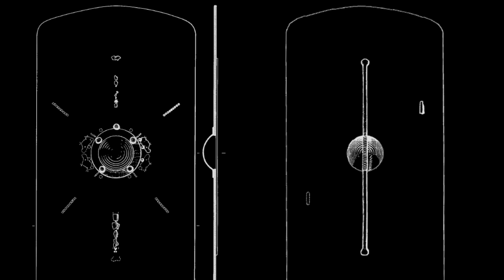Il cavaliere gallico senone (IV sec. a.C.) [SUB ENG]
Riprese e montaggio di Nico Guidetti